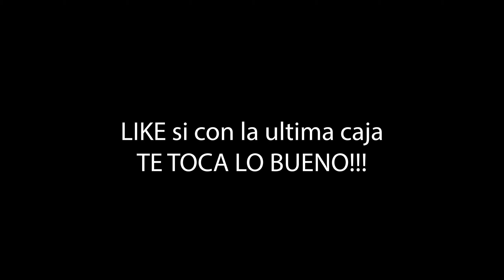HABLEMOS DEL CANAL con una partidita de Call of duty Black ops 4...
♥♥♥♥♥♥Leer Descripcion♥♥♥♥♥♥

SIGUEME Y ACTIVA LAS NOTIFICACIONES PARA QUE NO TE PIERDAS NINGUN DIRECTO🤘🤘🤘

☢-MIS ID-☢
PLAYSTATION: cubanblood_YT
XBOX ONE: cubanbloodYT
PC STEAM: cubanblood_YT
EPIC ID: JTR15